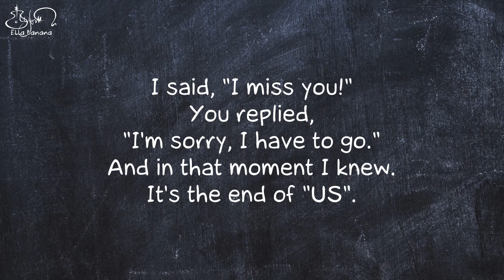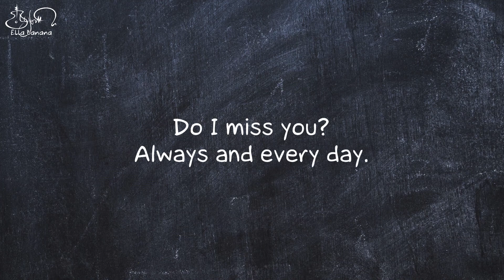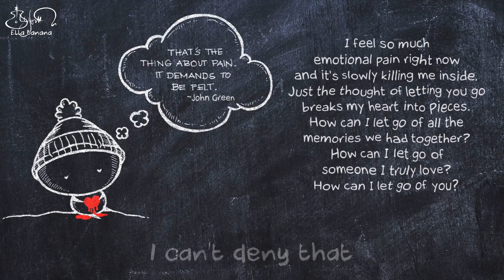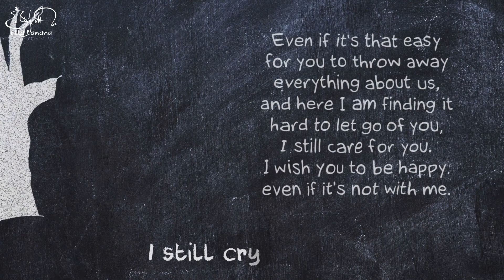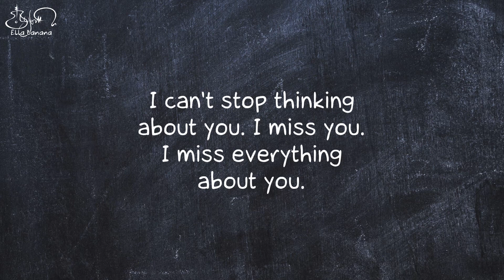RJ Helton - MISSING ME || Animated Lyric Video by Ella Banana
Quotes and Drawings by Ella Banana

Missing Me Lyrics by RJ Helton

I love the way it feels when you touch my hand
Don't wanna let you go
I love the way you say that I am your man
Don't understand why we can't go on and go on
Don't understand why you don't belong in my arms

And even if I cried a thousand tears tonight,
would you come back to me?
And even if I walked on the water,
would you come out to see?
Now I can't spend my life standing by
'cause even when I miss you,
you're still not missing me

It's funny how my heart just won't let it go
It's crazy how the pain seems to overflow
The memories of you here with me by my side
I can't deny that you are the love of my life

I still cry for you
And I would die for you
I can't believe all the words I heard you say
And I still long for you
And I was strong for you
I can't believe that you'd throw it all away

Ang I would die for you
I can't believe that you're gone